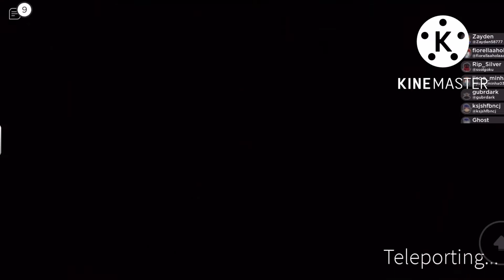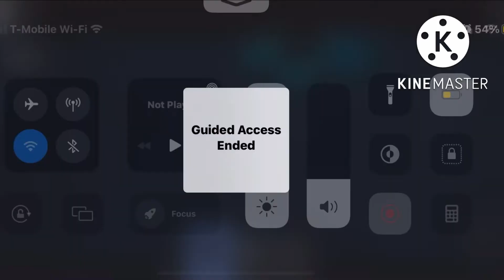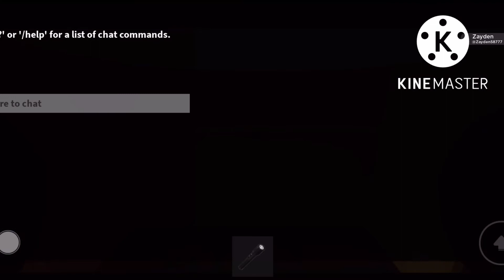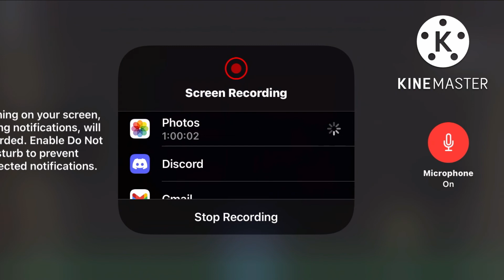Zayden, Wyatt, and Zakariah Play Bewildered